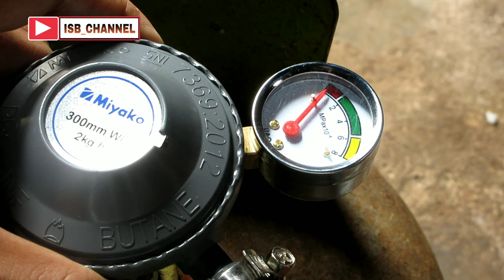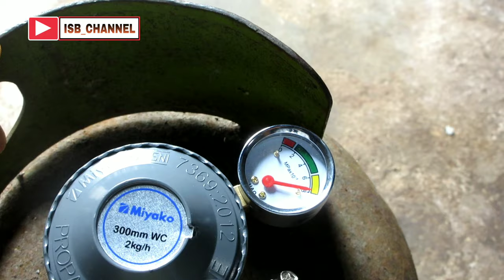PENYEBAB JARUM REGULATOR TIDAK NAIK SAAT GANTI TABUNG GAS BARU - MENGATASI KOMPOR GAS TIDAK NYALA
Saat mengganti tabung gas yang baru , kompor kita tidak nyala dan jarum regulator tidak naik, atau naik sebentar kemudian kembali lagi ke nol..hal tersebut diakibatkan klep merah terlalu tinggi sehingga besi penekan pada regulator yg berfungsi menekan  katup keluaran gas yg tidak sampai..akibatnya gas tidak keluar dan jarum tidak bergerak karena memang tidak ada tekanan gas..